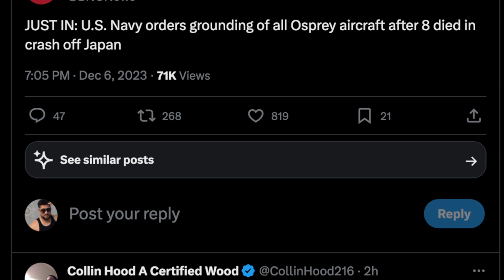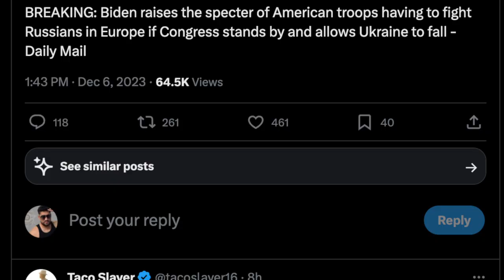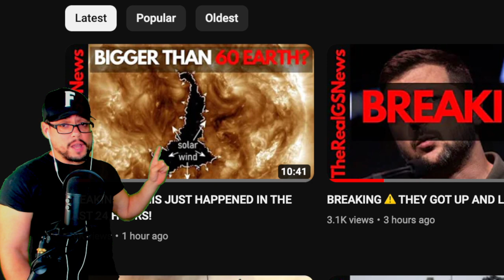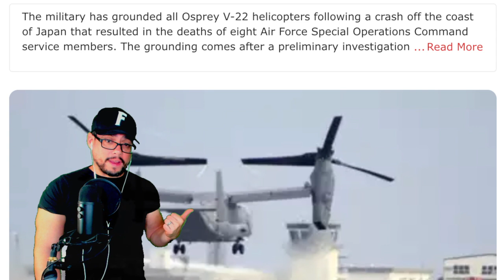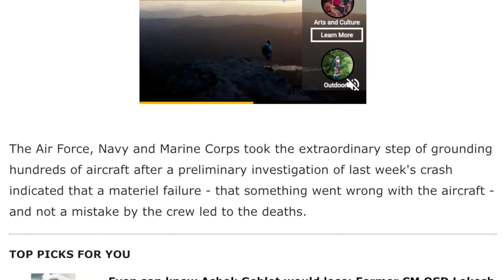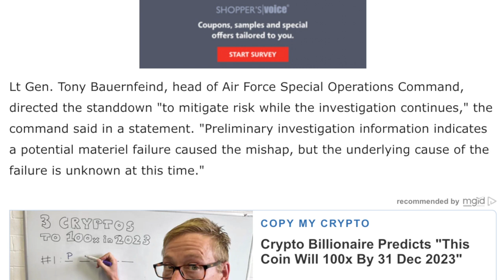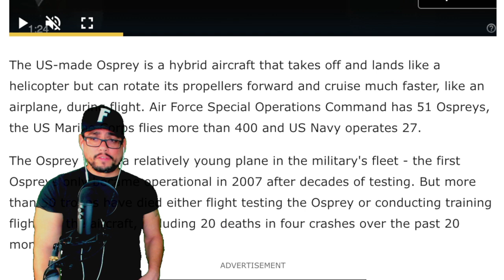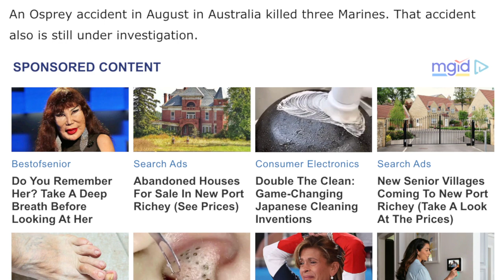🚨 BREAKING: US NAVY ORDERED THE GROUNDING OF ALL MILITARY OSPREY AIRCRAFT